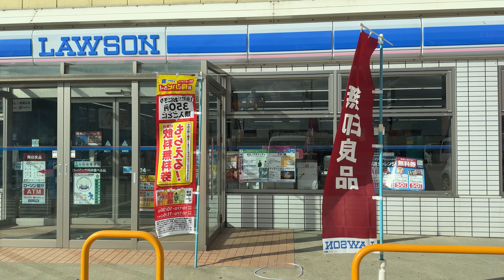絶対こしあんを食べたいおばあちゃんと絶対にボケることを許さない孫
japanese family mukbang